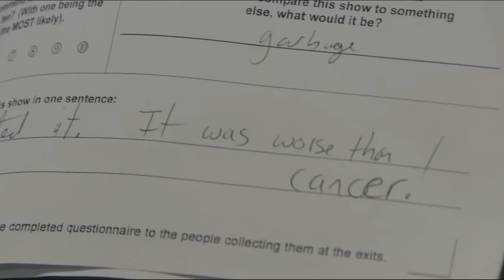Bruno - Focus Group - CENSORED